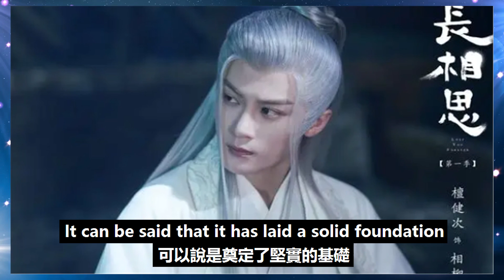成毅首部雙男主劇開啟，攜手檀健次領銜主演，女主人選令人意外！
成毅首部雙男主劇開啟，攜手檀健次領銜主演，女主人選令人意外！成毅